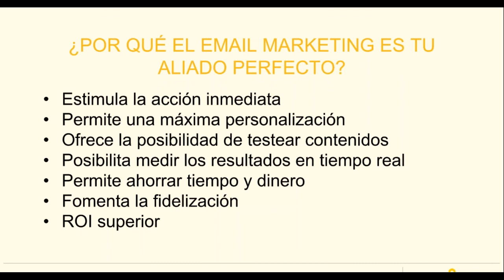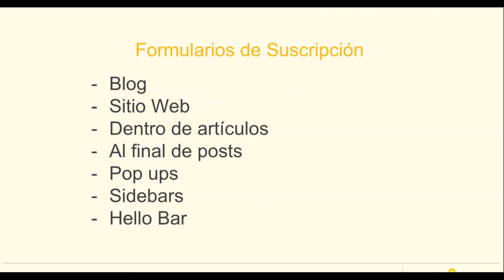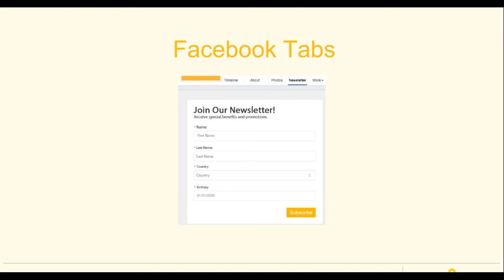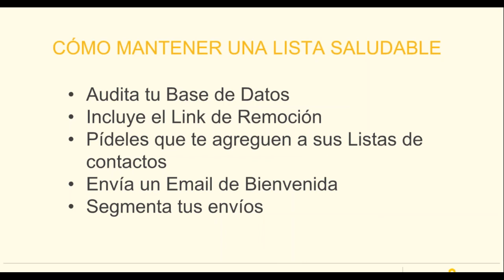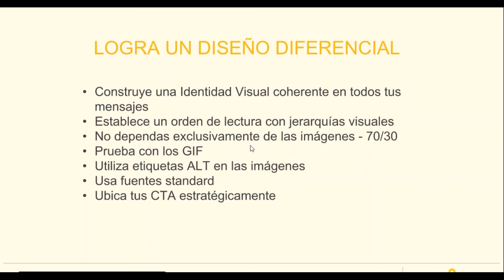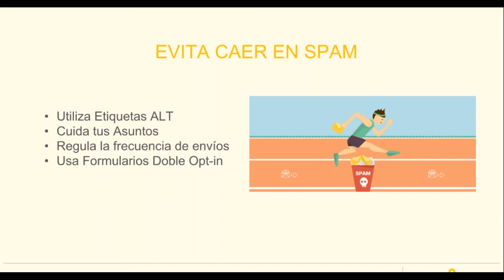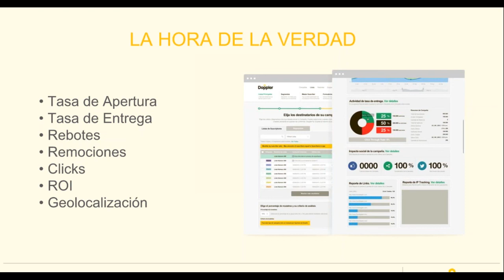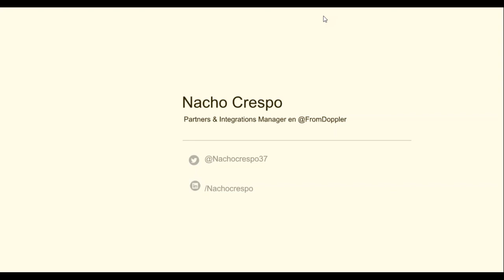¿Cómo diseñar una estrategia de Email Marketing exitosa? - Emprendedores News & Doppler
Conoce los mejores trucos para realizar Email Marketing de manera efectiva. Descubre cómo sacar provecho de esta técnica y aumentar tus ventas junto a Ignacio Crespo, Partners & Integrations Manager en Doppler.

¿Quieres conocer Doppler? La aplicación más simple y efectiva para Email Marketing.

Ahora, que si lo que necesitas es información para aprovechar Doppler al máximo, te recomendamos nuestro Help =

¿Quieres enterarte de las últimas noticias sobre Email Marketing? No dudes en consultar nuestro blog.

¡No te pierdas los webinars y capacitaciones de Doppler Academy! Son online y gratis =

Ahora que ya sabes todo lo que podemos ofrecerte, sólo resta ingresar aquí para registrarte y obtener tu cuenta en Doppler =